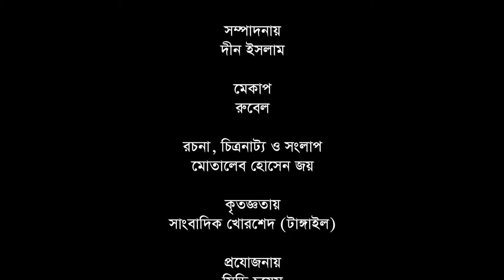পটল কুমার ভাদাইমা | Potool Kumar Vadaima | Super Hit Koutuk | Bangla Comedy 2019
Natok Name - Potool Kumar VadaimaPotool Kumar Vadaima